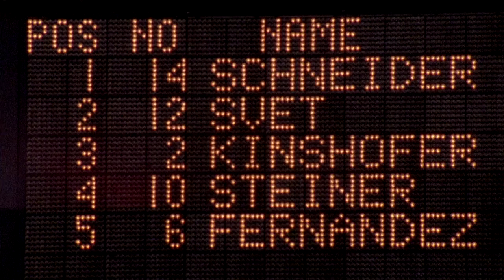Dominique Gisin on her idol Vreni Schneider | Greats On Greats